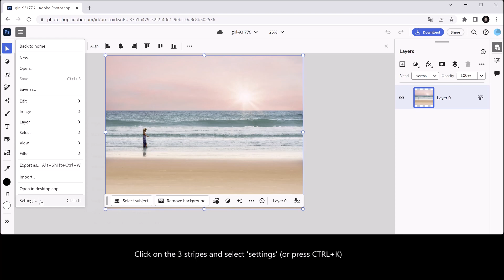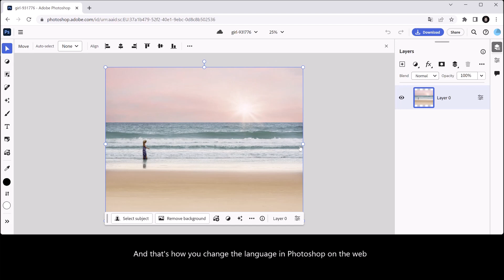Change language in Photoshop on the Web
In this tutorial I'll show you how to change the language in Photoshop on the web.